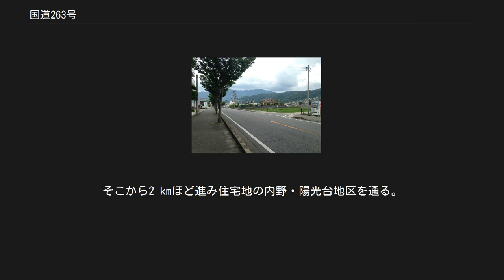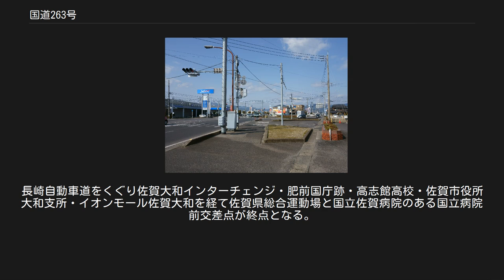国道263号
国道263号（こくどう263ごう）は、福岡県福岡市城南区から佐賀県佐賀市に至る一般国道である。
 福岡市の市街地の西部、城南区の荒江交差点を起点とし、旧早良町域を通り、福岡・佐賀県境の三瀬峠を越えて佐賀市域に入り、旧三瀬村・大和町を抜け、佐賀市中心市街地の北部にある国立病院前交差点が終点で、概ね南北に延びている。
 県庁所在地である福岡市と佐賀市を直接つなぐ国道である。
しかし、三瀬峠とその前後は脊振山地を越えるため車線こそ2車線であるが、急勾配と急カーブが連続し、かつてはローリング族が多かった。
三瀬峠のバイパス道路として、三瀬トンネル有料道路が供用されている。
 2005年度（平成17年度道路交通センサスより） 早良区早良。
奥は脊振山地方面 佐賀市大和町松瀬・三瀬村杠の向合峠（観音峠）から福岡方面 佐賀市高木瀬町から福岡方面。
中央がパイパス、右が旧道。
 福岡市[編集] 城南区の北側にある荒江交差点が起点で、概ね南南西に延びている。
同交差点から東西方向には国道202号が通り、北方向には市道西新荒江線が西新方面に延びている。
住宅や商店などが建ち並ぶ北行2車線・南行1,2車線の区間を通る。
城南郵便局を左手に見て早良区に入り野芥口交差点で福岡外環状道路と交差し、野芥交差点では県道49号と交差する。
市道西新荒江線と起点の荒江交差点からこの野芥交差点までの区間は早良街道という愛称が付けられている。
 野芥交差点以南も引き続き住宅・商業地の中を南南西に進む。
途中、西鉄バス早良自動車営業所と早良区役所入部出張所を過ぎると真南に向きを変え、住宅がやや少なくなる。
早良平尾交差点で県道136号が左側に分岐し、当道路はやや右にカーブし、すぐに室見川を大井手橋で越える。
そこから2 kmほど進み住宅地の内野・陽光台地区を通る。
 陽光台地区を過ぎると再び南南西に向きを変え、住宅が少なくなる。
そして間もなく今度は右にカーブして西北西に向きを変え、脊振山地の山間部に入り上り坂となる。
トンネルを抜け曲渕ダムを右手に見、曲渕集落を抜け再び南南西に向きを変えると三瀬峠の峠越え区間となる。
三瀬峠にはループ橋とトンネルで構成される三瀬トンネル有料道路（やまびこロード）が通っているが、旧道は急勾配とヘアピンカーブが連続する。
三瀬峠が福岡・佐賀両県の県境となっており、峠を越えて（三瀬トンネル有料道路はトンネル内で）佐賀市に入る。
 佐賀市[編集] 佐賀市三瀬村に入り、三瀬トンネル有料道路と旧道の合流点を過ぎると間もなく佐賀市役所三瀬支所や小中一貫校三瀬校などがある三瀬村の中心地域を通る。
当道路に沿ってはいないが三瀬村の中心から西側に行くと北山ダムがある。
三瀬村の中心から南進し、三瀬ルベール牧場 どんぐり村を過ぎると向合峠を越え佐賀市大和町に入る。
向合峠から南側は急勾配となっており、福岡方面には登坂車線が設置されている。
 松瀬地区を過ぎると嘉瀬川を右手に見ながら川沿いに進む。
川向こうでは国道323号が並行している。
南東に向きを変え、道の駅大和と川上峡を通り、脊振山地を抜けて佐賀平野に入ると沿線は住宅地・商業地に一変する。
長崎自動車道をくぐり佐賀大和インターチェンジ・肥前国庁跡・高志館高校・佐賀市役所大和支所・イオンモール佐賀大和を経て佐賀県総合運動場と国立佐賀病院のある国立病院前交差点が終点となる。
国立病院前交差点から東西方向には国道34号が延びており、南側は国道264号であり佐賀市中心部に向かう。
 峠[編集] トンネル[編集] 起点から 福岡県